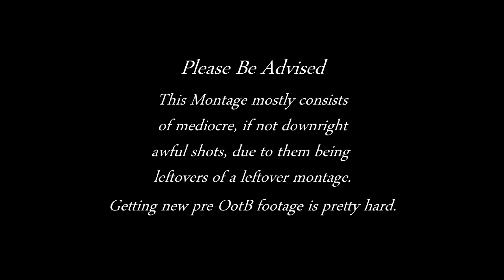Nostalgia - Tribes: Ascend Pre-OotB Montage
Latest and greatest in old footage recycling, I present my third Pre Out of the Blue montage. Hopefully the name isn't too corny.

I found some old clips collecting dust on my external hard drive from the golden age of T:A. They aren't great and were forgotten for a reason, but I felt compelled to at least try to make something enjoyable out of 'em.

Thanks to my good pals Zera, Om and others for being helpful and encouraging during the editing process and actually making me finish what I started.

If you are craving something similar but with better execution and clip quality, might I suggest watching this great montage from ZerataX: